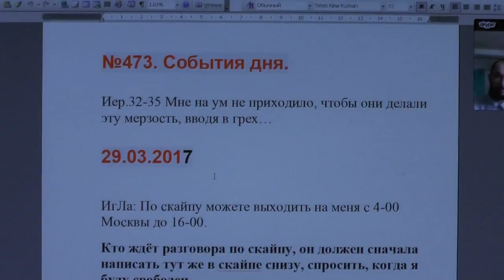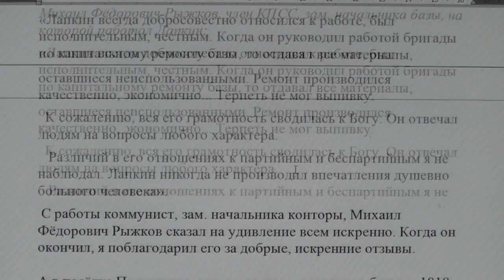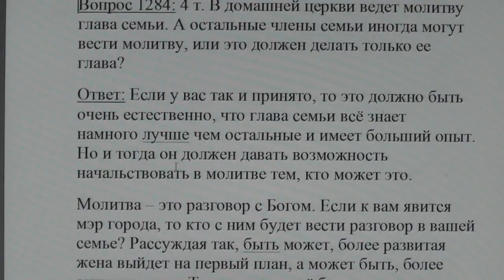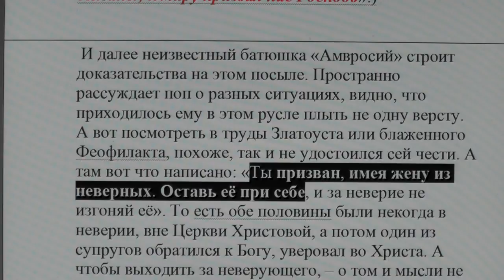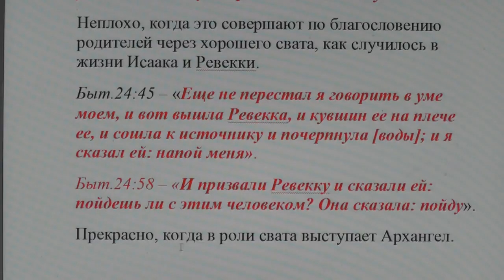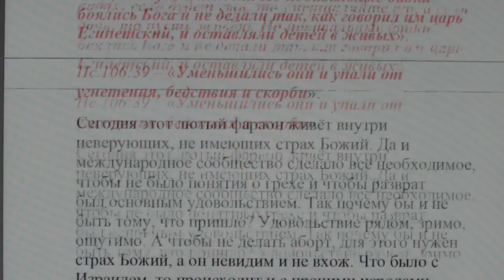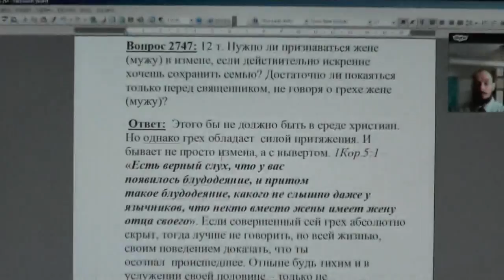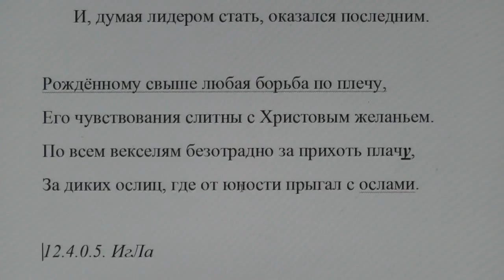№473. События дня. Иер. 32:35. Мне на ум не приходило, чтобы они делали эту мерзость. 29.03.2017